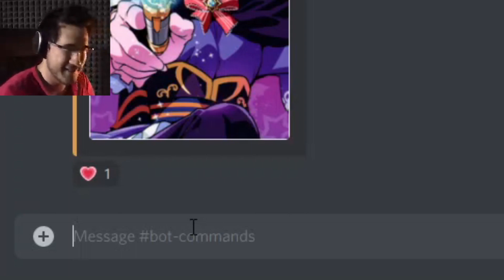The Mudae Experience (meme)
Mudae will not grant my wishes and I am not happy about it 😠

Original video:
Five Nights at Freddy's FAIL Compilation